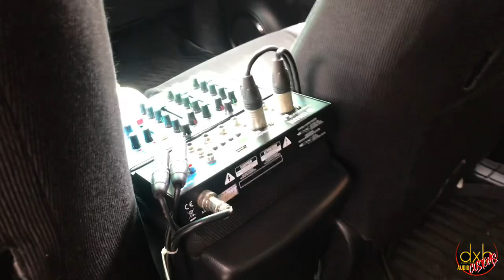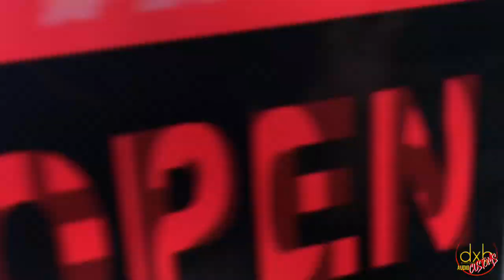Mobile Public Address setup: Basilica Minore Del Sto. Nino Church Cebu [dxbAudioCustoms]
Contact Nos:
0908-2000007